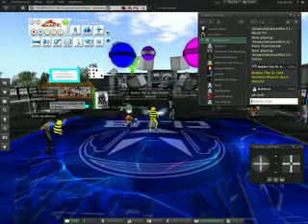Bees & a horse dancing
Bubba, Bubba Jr, & Miles dancing